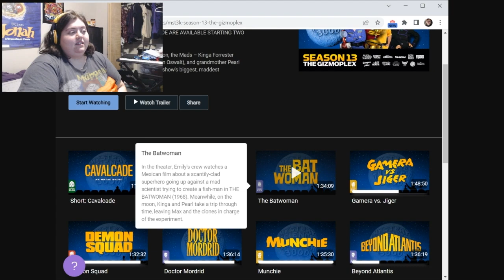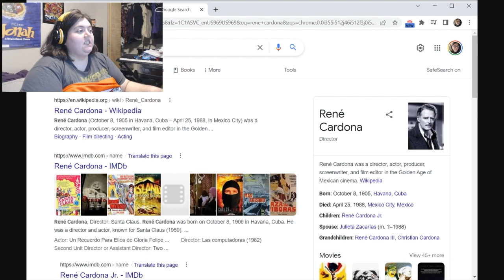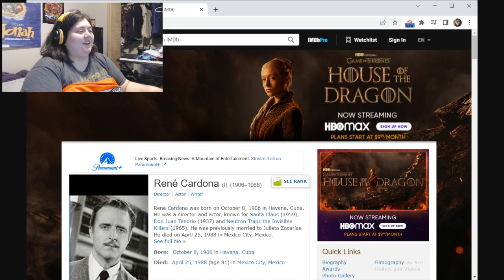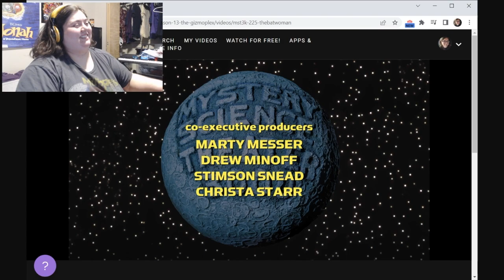MST3K The Gizmoplex | The Batwoman Reaction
It's time for Emily and crew to tackle a Mexican Superheroine! It's The Batwoman!

I've been streaming on Twitch lately! Join me won't you? Twitch.tv/faithstake

Check out the Gimzmoplex! Gizmoplex.com